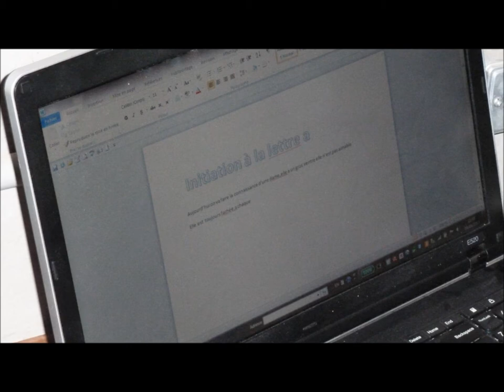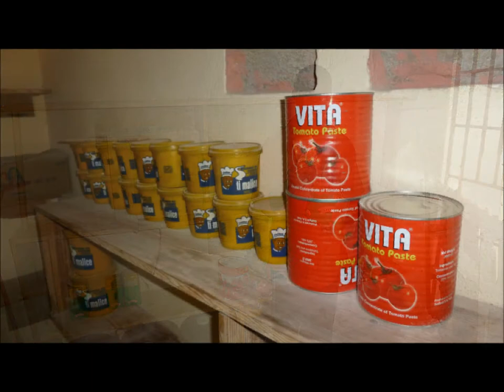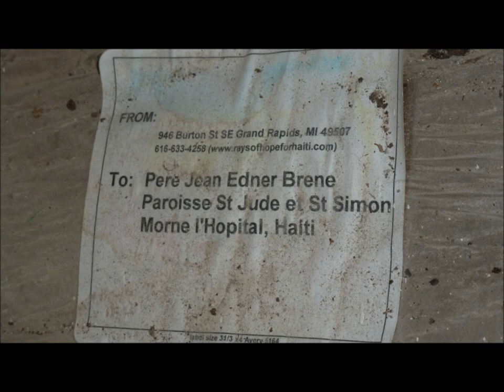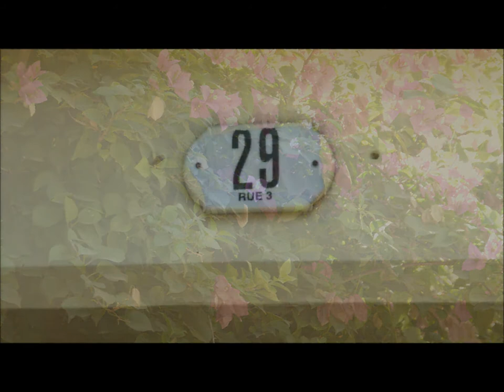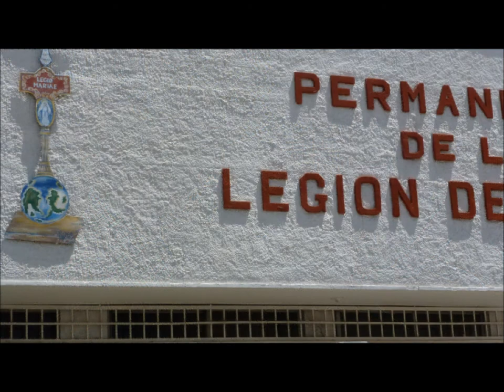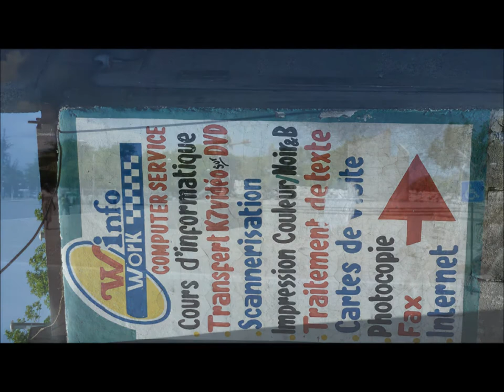Haiti Photo Video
2013 Haiti Trip Photo Gallery